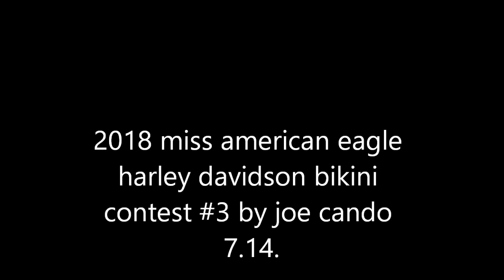2018 miss american eagle harley davidson bikini contest #3 by joe cando